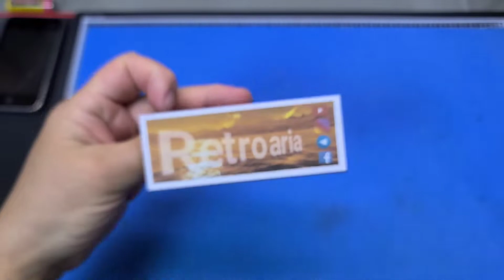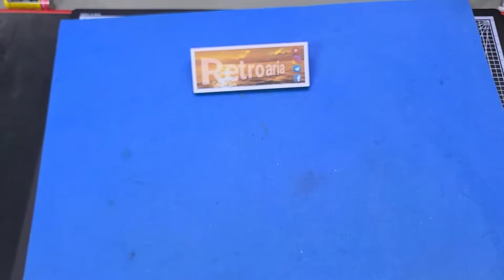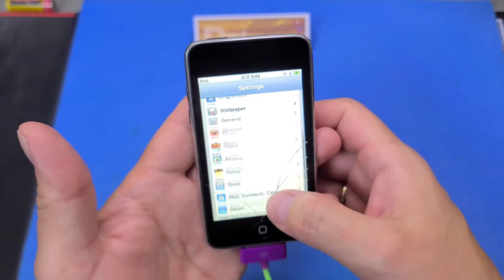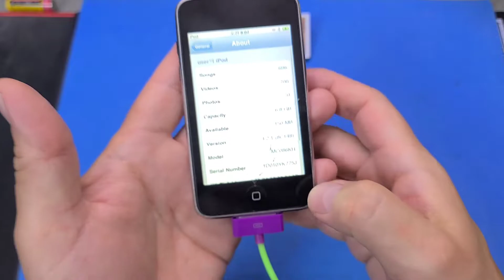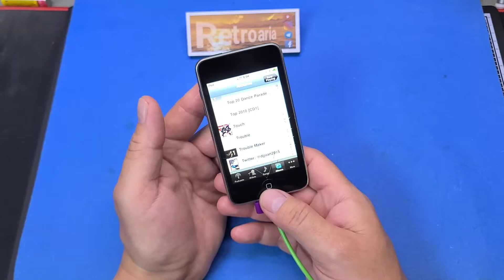Garimpo #172 - Aquele demorado para achar algo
Acompanhe mais um resultado de garimpo:
Capturados: Apple, ipod Touch 2G - 8 gigas - A1288, Sony, TC-WR690, stereo tapedeck duplo, LG AHHA AHA-FX99.

Especial: bastidores da caçada pelas ruas em Seul:
(link aqui - reservado para quando eu terminar de editar)